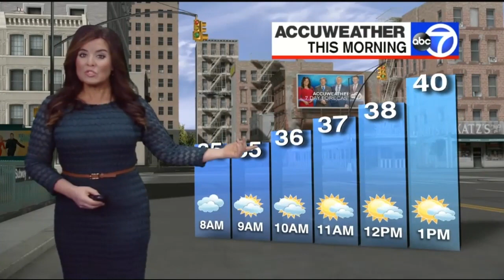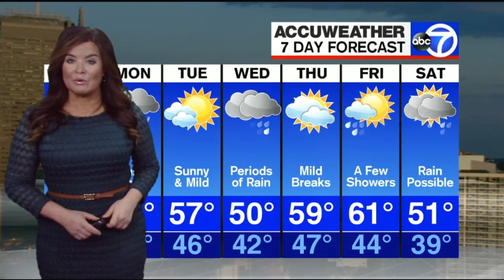Amy Freeze Hot Green Dress March 22, 2020